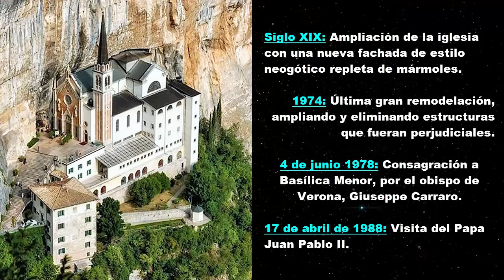Home Tourism 1 Madonna Della Corona-Italia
Presentamos una serie de videos que nos permiten hacer Turismo desde  Casa (Home Tourism), iniciando con este bello y mágico lugar ubicado entre el Cielo y La Tierra en los Alpes Italianos.